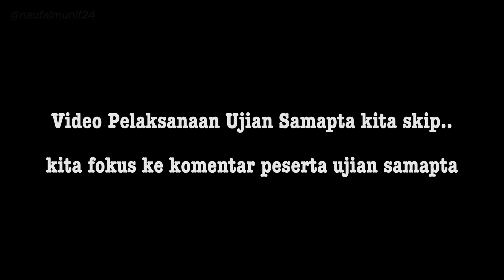KESERUAN UJIAN SAMAPTA DI STTD 🏃🏻|| SPOOR 18 - XLIII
SAMAPTA